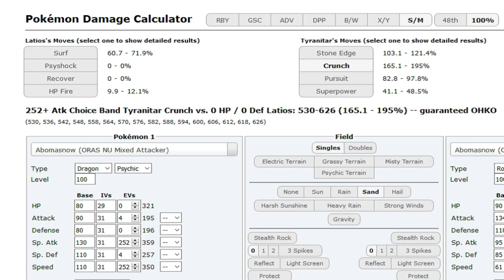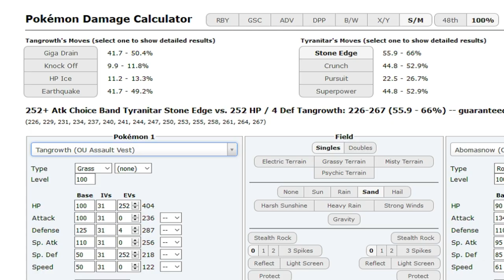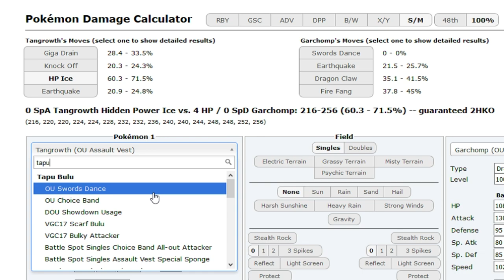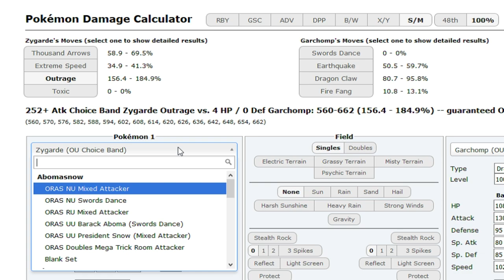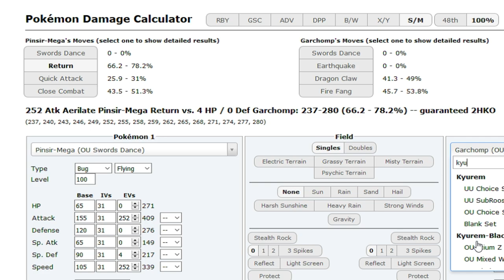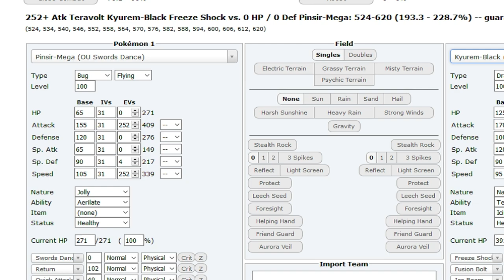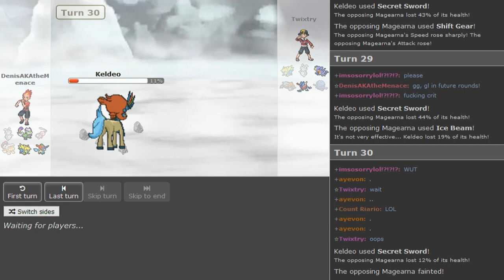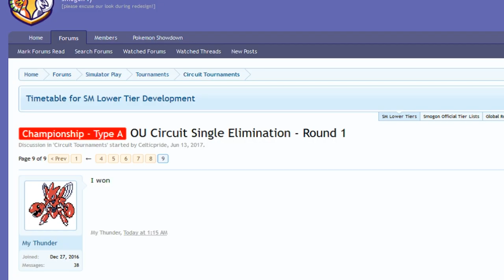DenisTheMenace vs Twixtry (Sun&MoonOU) w/Ayevon,Count,Njnp,Patlop,Ri!cardo,Sealette